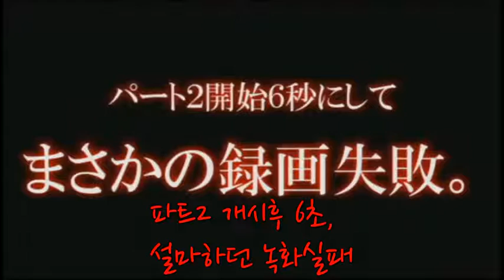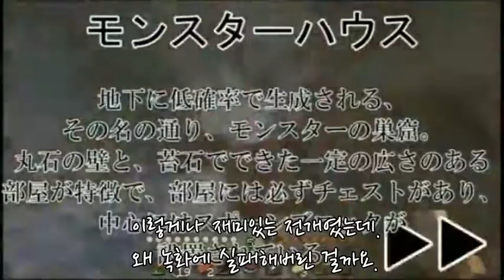마인크래프트 in 고고학 2화